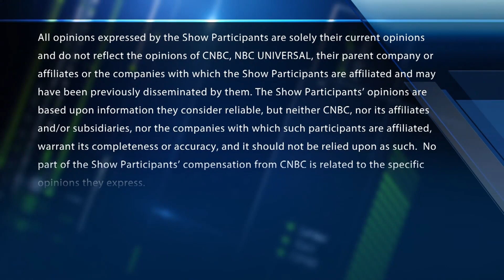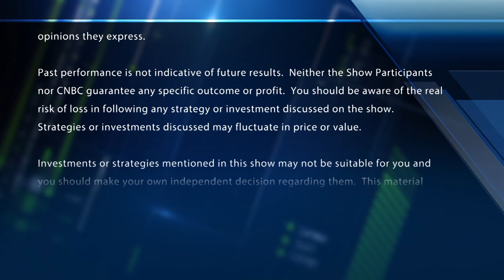Tech trade gets wrecked, more downside ahead?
The tech stocks get slammed. Is the market losing momentum? With CNBC's Bob Pisani and Melissa Lee, and the Fast Money traders, Dan Nathan, Brian Kelly, Karen Finerman and Guy Adami.